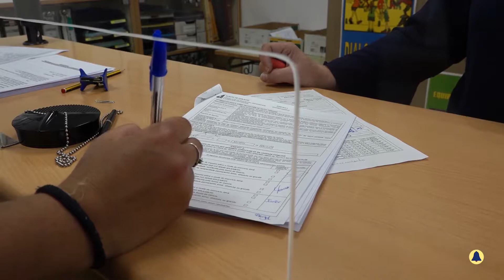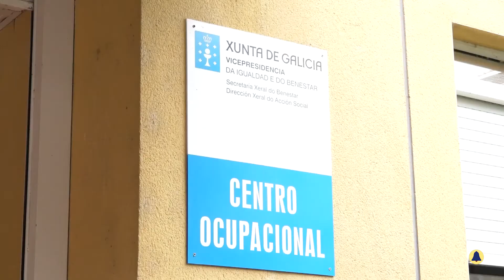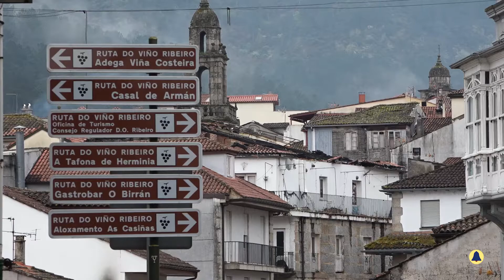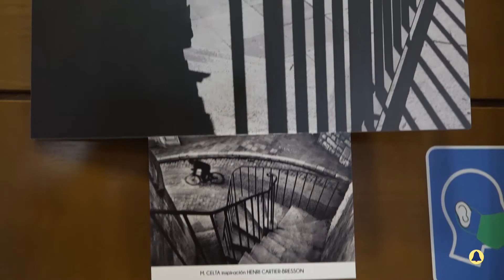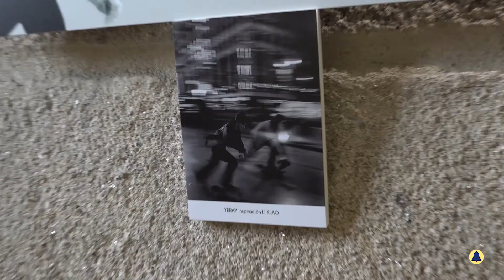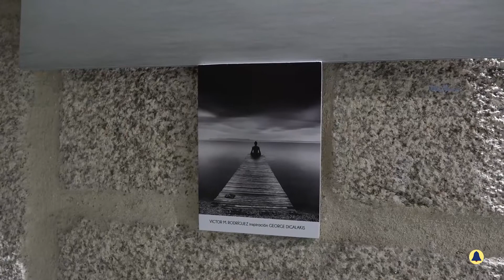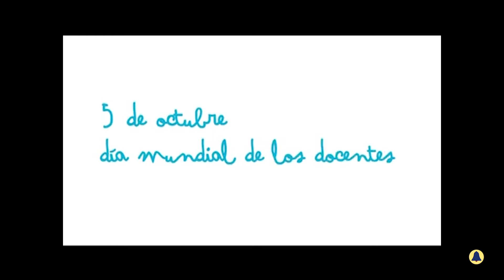Novas 5 outubro de 2020